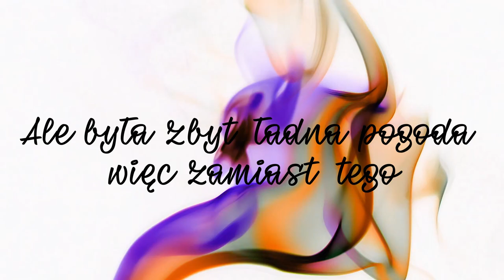Wzgórze Grodna i Zamek ks. Henryka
Tu miał być kolejny tutorial ale przyszła wiosna, na dworze nie trzeba nosić maseczek i ogólnie mnie nosiło... więc zamiast siedzieć w domu pojechaliśmy na małą wycieczkę - zabieram Was z nami ;)